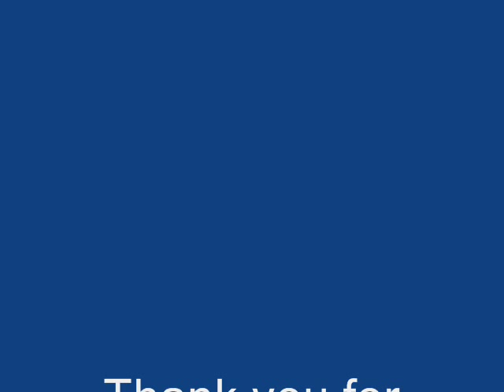I love how you love me - Freddie Starr.wmv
One of Freddie Starrs best songs,i've listened to it countless times,enjoy.